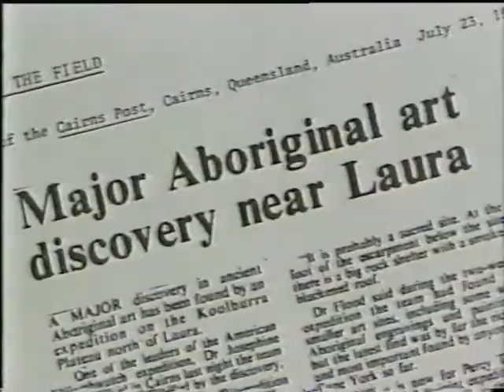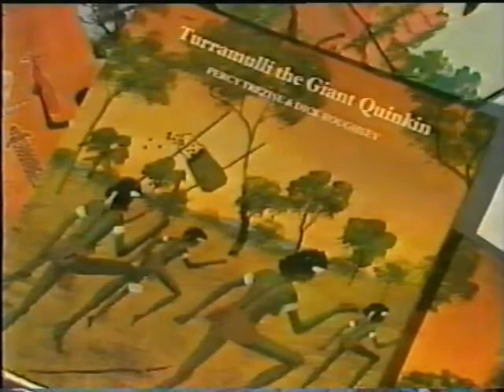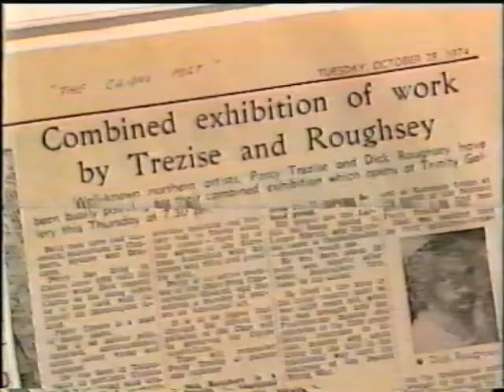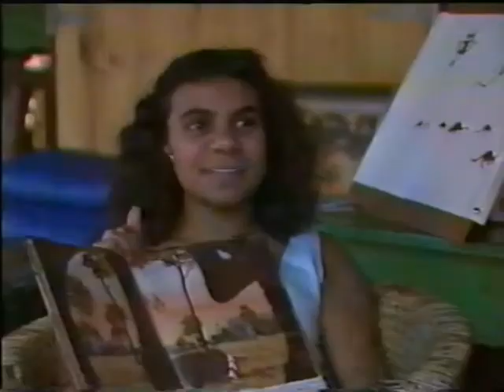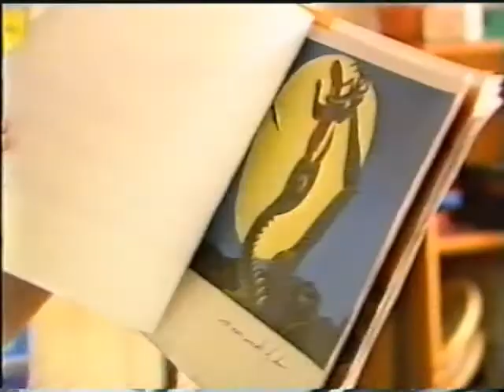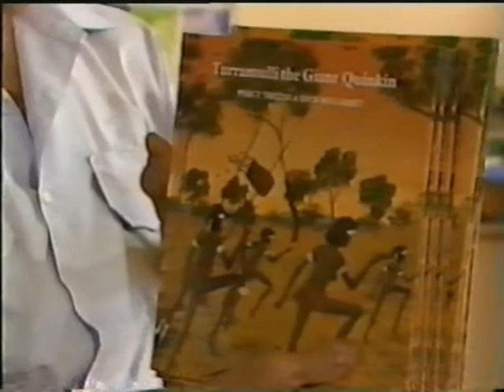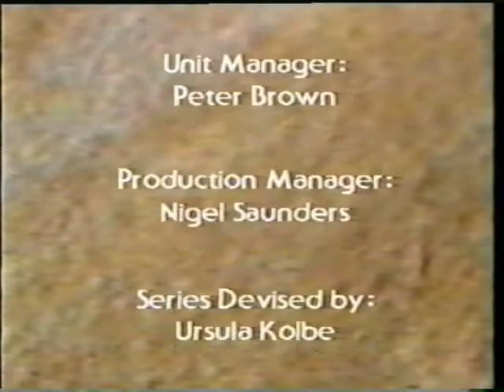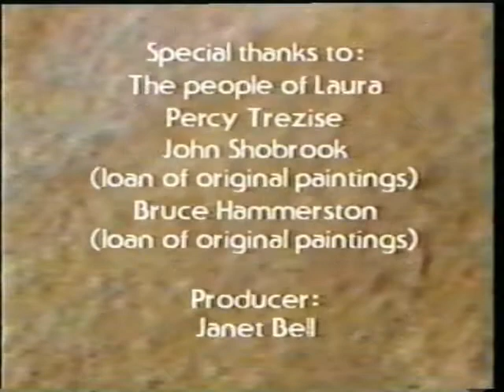Storymakers - Percy Tresize and Dick Roughsey: A Journey to Quinkin Country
Director: Karl McPhee
Producer: Janet Bell
Film Australia
1987